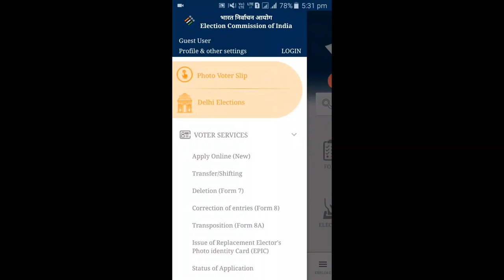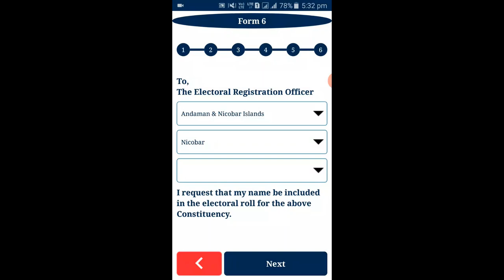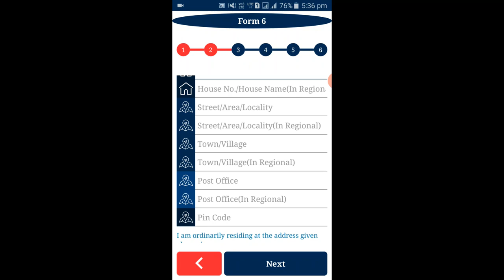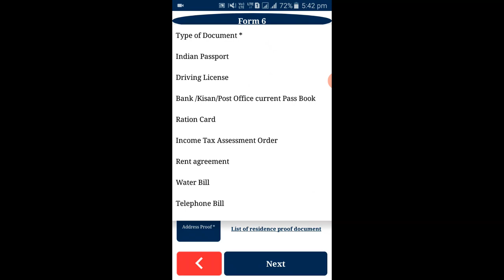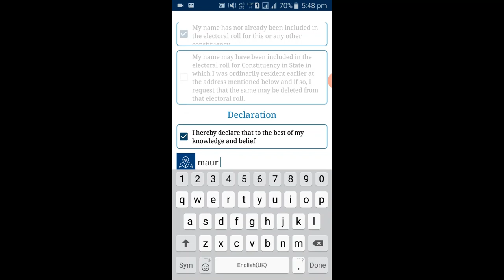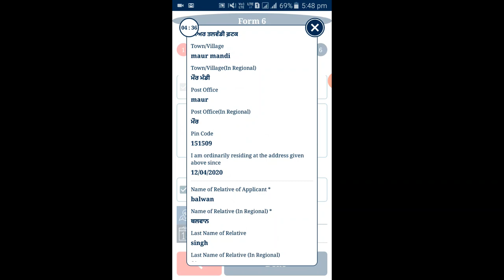|| Punjab voter card on mobile || how to apply online || 2020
this video is how to make voter card on moblie